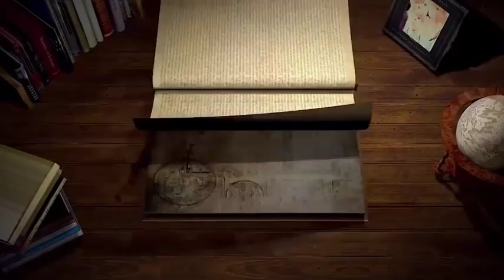Yin and Yang in the English Classroom Teaching with Popular Culture Texts